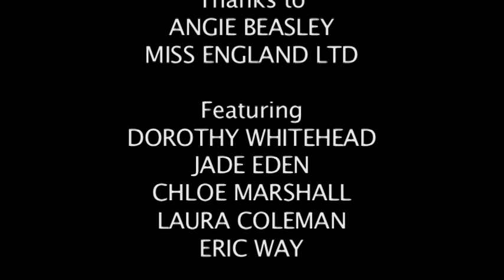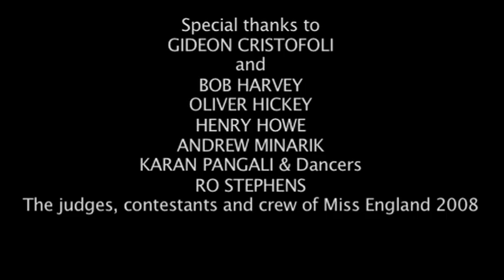Skin Deep Part Three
Part Three of Three.   Skin Deep is a documentary about Miss England, the competition that leads to a place in Miss World.  The documentary explores how the competition has changed and the stereotypes and issues surrounding the contestants that enter.  It follows one contestant, Jade Eden, on her quest to win the title.
Copyright Abbeyfield Films 2008